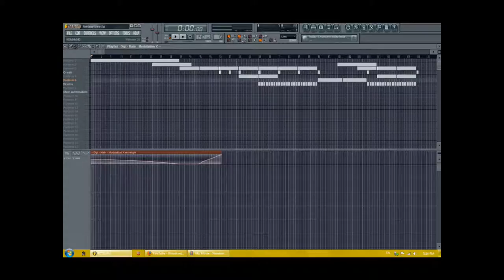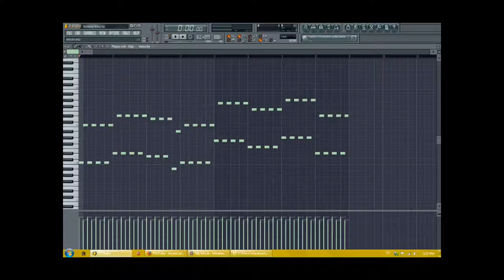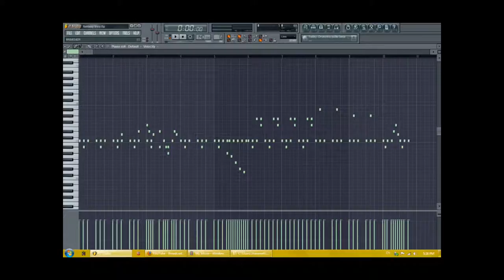Fantasy Tree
Inspired by thee picture at the end of the video. Watch in HD! It's legit now! The screen-shots are high definition, and so is the music and transitions.

Funny, the other one I uploaded is 206 MB, and this one is 30.4. It's because I don't have an animation running the whole time (i.e. the spinning screenshot during the whole video on the other one). Next time, I'm gonna be smart and make it a simple video so it doesn't take so long to upload. (lol!)